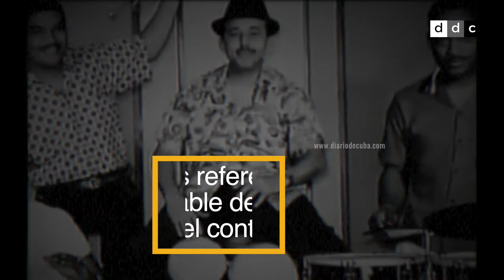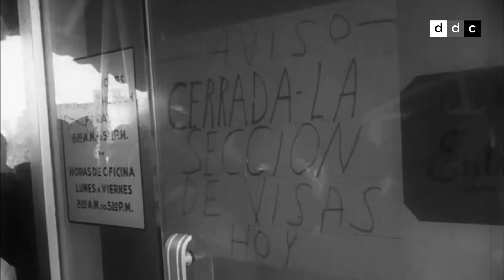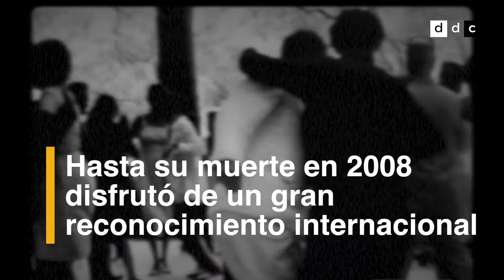DIARIO DE CUBA recuerda a Cachao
Se cumple el centenario del nacimiento de este genio de la música cubana.